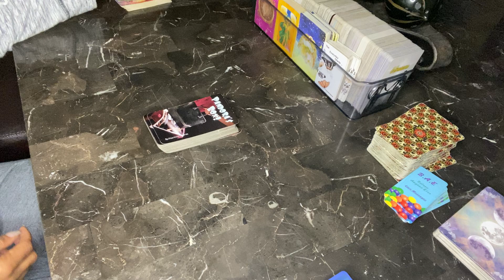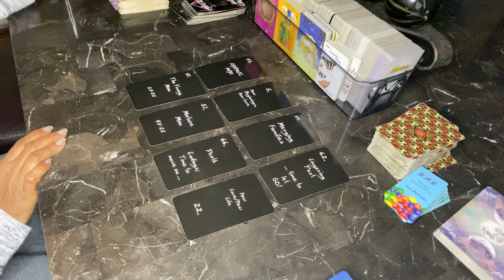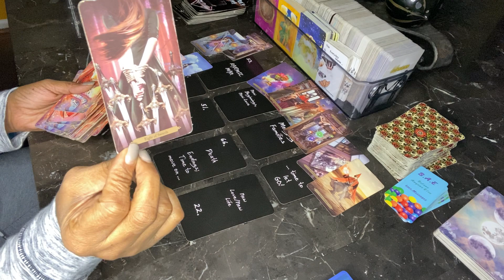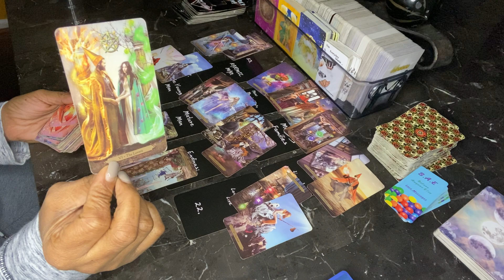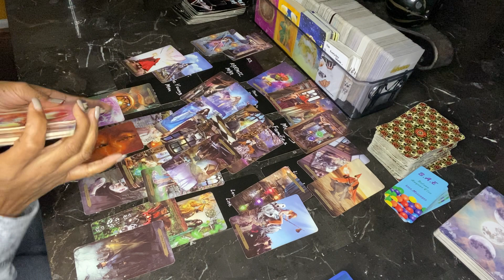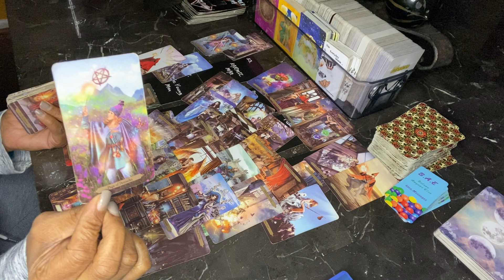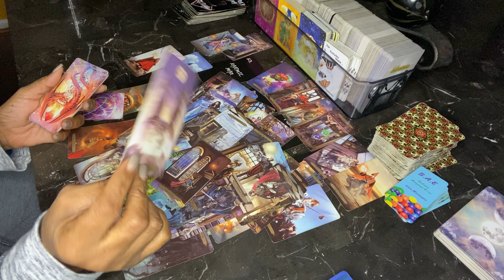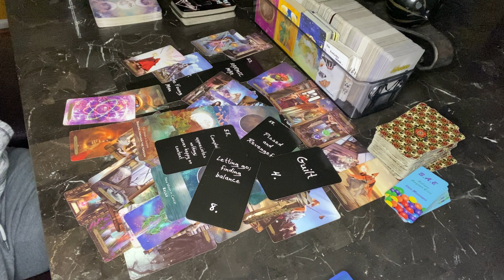THIS KARMIC MAN IS LEAVING YOU FOR A MAN! I’VE NEVER READ A READING LIKE THIS BEFORE!! 🤦🏾‍♀️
YOU THOUGHT ABOUT IT .. COULDN’T PIECE IT TOGETHER.. JUST RUN 🏃🏽‍♀️ DON’T LOOK BACK, EVER!